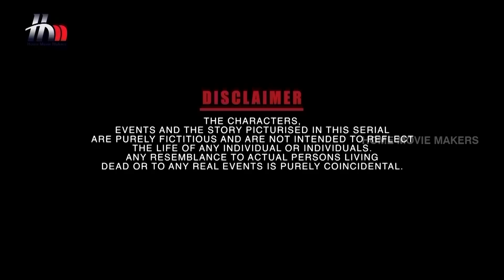Ganga Tamil Serial | Episode 394 | 17 April 2018 | Ganga Latest Serial | Home Movie Makers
Ganga Tamil serial Full Episode 394 telecasted on the 17th April 2018 exclusively on Home Movie Makers. Ganga latest Tamil serial features Piyali P Munsi, Pradeep Benetto Ryan, Yuvarani, GK and L Raja in lead roles. Ganga serial is directed by N Sundareswaran, Story & Screenplay by Indhra Soundharajan and Produced by Home Movie Makers.

Piyali P Munsi who has been a part of few of the topmost Bollywood serials acted in serials like Savdhaan India, Sasural Simar Ka and Siya Ke Ram plays the lead role in Ganga

Mounica who is known for her roles in serials like Radha Madhu, Laya and also did a set of movies like Annavaram, Stalin, Athadu along with actors like Pawan Kalyan, Mahesh Babu and Chiranjeevi. Mounica makes her debut in Tamil serials in and as Ganga.

Ganga Tamil Serial Crew

DOP: Vaseekaran
Dialogues: Ashokan
Story & Screenplay: Indhra Soundharajan
Executive Producer: Anand Joy
Project Head: Anusha Vijay Kumar
Director: N Sundareswaran
Creative Head: Sujataa Vijay Kumar
Production: Home Movie Makers